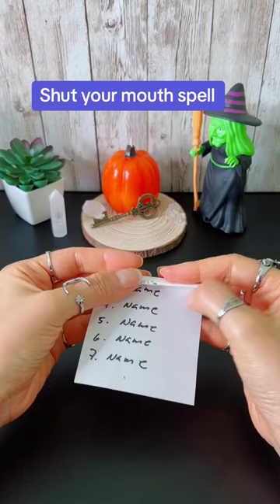Shut Your Mouth Spell | Protection Spell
If there's someone making your life really difficult and you want them to face the consequences for all the bad things they've done to you, stay tuned and watch this video. I'll show you how to handle it.

Take a plain white piece of paper and write the person's name on it 7 times using a black ink. Then, roll up the paper visualizing your enemy's tongue. And as you do this, repeat the following spell out loud:

Say the person's name, Every time you speak of me, you'll stumble on your feet,
Your tongue you'll bite, and the pavement your face will meet. Shut up and stay away from me. May the negativity you wish upon me return to you threefold. So mote it be.

By doing this spell, you'll be able to shut the mouth of that person who's saying hurtful things about you and make them step away and pay for the harm they're causing you.

Now, tie the paper with a black thread and put it on a piece of aluminum foil. Add plenty of pepper, any kind you have at home. Then wrap everything up in the aluminum foil.

Finally, hide this under something heavy, like a large piece of furniture, until that person faces their actions and leaves you alone. Once they've done that, throw it in the garbage. Give it a try, I assure you that the person will fade from your life.